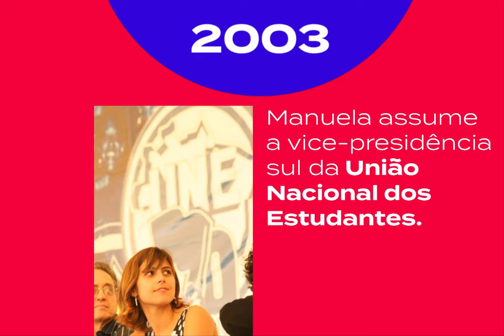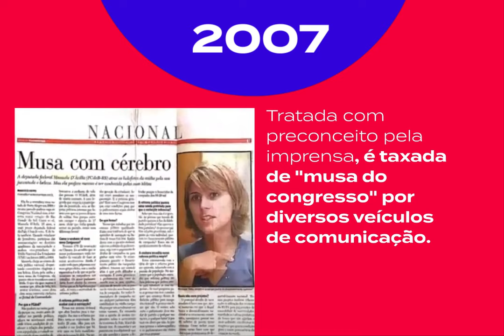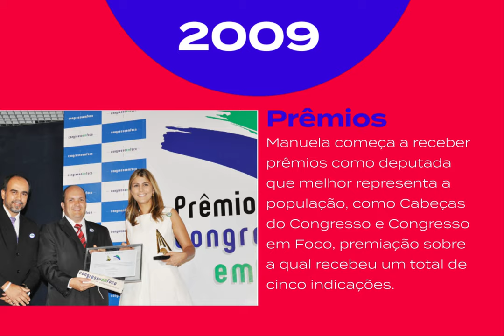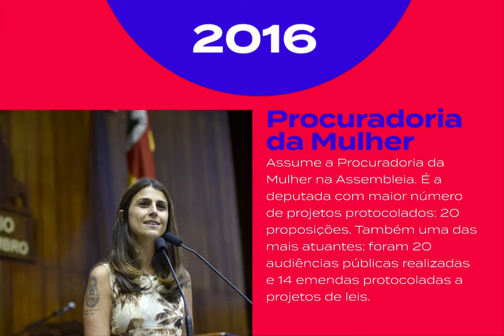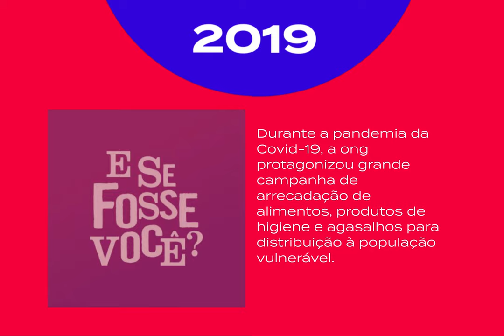Conheça Manuela d'Ávila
Neste vídeo reunimos as minhas duas décadas de militância para contar para vocês um pouco da minha trajetória.